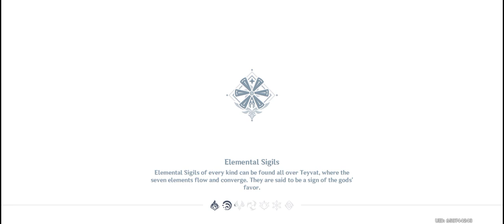Misty Dungeon: Realm of Water Event Guide Day 4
Event Misty Dungeon: Realm of Water Version 4.2
Reward Get How Much Primogems 06:33
Video Guidelines👇
00:10 Setup